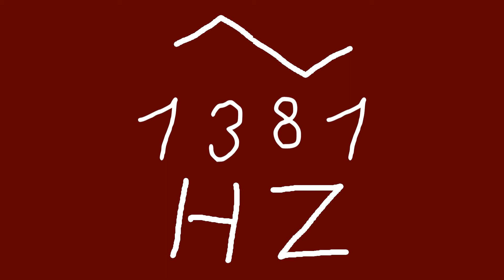1381 hz triangle